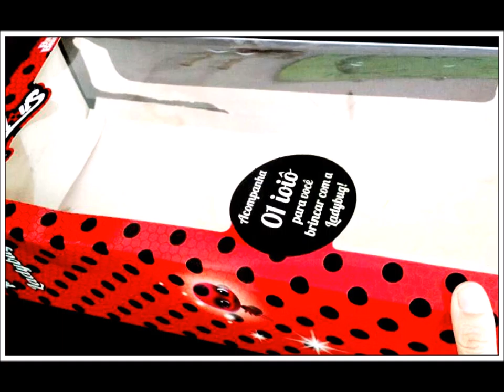Loucura! DIY - Projetor Holográfico 3D para Celular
Sim... eu sei que existem vários projetos deste tipo na Internet... Este tem como objetivo facilitar ainda mais a construção de um Projetor Holográfico 3D e Reutilizar materiais que seriam descartados no Lixo...

Basta ter qualquer embalagem com Acetato transparente, imprimir o Molde (segue o link abaixo) e Baixar o Vídeo que está no mesmo Link ou Clicar em qualquer um destes links que deixarei logo abaixo.

Boa diversão!

Teoria:

Quando uma imagem é criada, apresentada ou registrada em duas dimensões elaboradas de tal forma a proporcionarem a ilusão de terem três dimensões são denominadas Holografias, porém, não é apenas mais uma simples forma de visualização em 3 dimensões, mas sim um processo de se codificar uma informação e depois (através do laser) se recriar "integralmente" esta mesma informação.

Criada em 1948 pelo húngaro Dennis Gabor (mais tarde ganhador do Prêmio Nobel de Física), a holografia somente foi realizada pela primeira vez nos anos 60 com a utilização do laser e hoje em dia é utilizada pela física como uma sofisticada técnica fotográfica, de análise de materiais ou de armazenamento de dados, isto é, usada dentro da pesquisa científica no estudo de materiais, desenvolvimento de instrumentos ópticos, criação de redes de difração, etc. Na área da indústria tem aplicações no controle de qualidade de materiais e na segurança. Na tecnologia da informação testa-se o uso de hologramas como uma forma "óptica" de armazenamento de dados.

A holografia também é utilizada na área da comunicação como um "display" de alto impacto visual o que resultou no seu uso comercial como elemento promocional. Já nas artes visuais diversos artistas a usam como uma forma de expressão. Os pioneiros da holografia no Brasil foram o Prof. José Lunazzi, da UNICAMP, Moysés Baumstein e Fernando Catta-Preta, como forma de expressão artística a holografia ainda é recente demais para ser considerada “veterana” no assunto, uma estética holográfica está por ser desenvolvida, porém diversos artistas plásticos a utilizaram, entre eles a inglesa Margaret Benyon, os norte-americanos Rudie Berkhout e Harriet Casdin-Silver, os brasileiros Augusto de Campos e Décio Pignatari e a japonesa Setsuko Ishii. A primeira exposição de hologramas no Brasil foi organizada por Ivan Isola em 1981 no pavilhão da Bienal em São Paulo com hologramas produzidos em diversos países.

Moysés Baumstein montou um laboratório em São Paulo dirigido à produção artística e comercial, ele desenvolveu técnicas próprias que resultaram em hologramas de grande impacto e qualidade.

No final da década de 80 trabalhou com Augusto de Campos, Décio Pignatari, Júlio Plaza e Wagner Garcia expondo em diversos museus e instituições no Brasil e no exterior. Seu laboratório esteve em atividade de 1983 à 2007.

Fontes
Livros
HOLOTROPIC MIND – Stanislav Grof
THE HOLOGRAPHIC UNIVERSE – Michael Talbot
THE BIOLOGY OF TRANSCENDENCE – Joseph Chilton Pearce